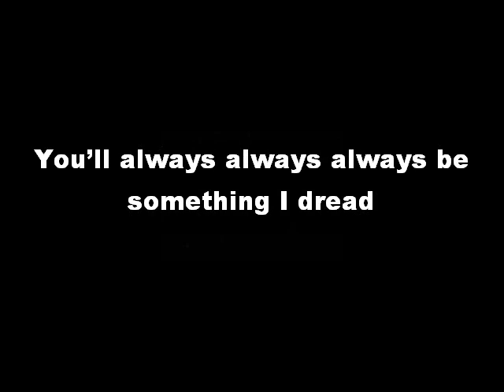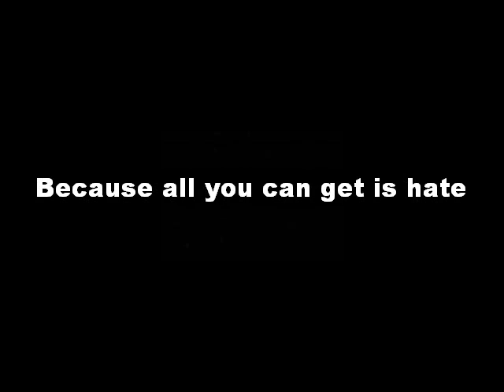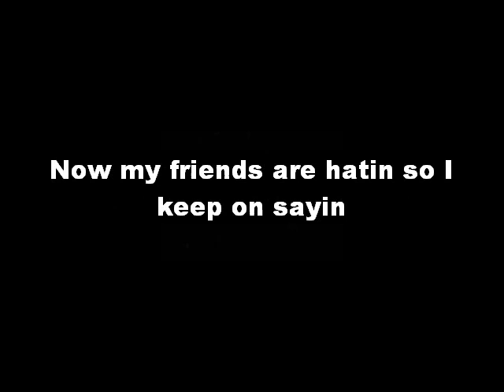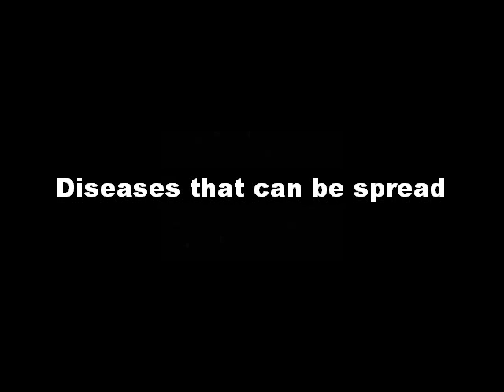"Communicable" (Baby Parody): A song about diseases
WARNING: I cannot sing, and neither can my friend, this was simply a BioMed project that took us quite a bit of time.
EDIT: I made this as a freshman in high school; please don't bully me :(
Special thanks to my friend codtherenegade for the rap.
LYRICS:
Leptospirosis, and the black plague
Tetanus, MRSA, and also AIDS
You are infectious, you can be spread
You'll always always always be dread
How can you go from, thing to thing?
And infect them, as a string?
I just need some, medicine
And then you'll be put to a fin
My physician said
comun-comun-ic-able
comun-comun-ic-able
comun-comun-ic-able
Diseases that can be spread
comun-comun-ic-able
comun-comun-ic-able
comun-comun-ic-able
Droplets, contact, injection
You are caught in, all directions
The sickness pains me, but I will wait
Because all you can get  is hate
My physician said
comun-comun-ic-able
comun-comun-ic-able
comun-comun-ic-able
comun-comun-ic-able
comun-comun-ic-able
comun-comun-ic-able
When i was diagnosed, I had the chickenpox
There wasn't a cure till 10-20 days livin' livin' in the hub
It had me really worried
I had some dumb luck
It made me really itchy, need that cream stuff
It made my mom cry and I had to take an itch ever time I took a seat and
Friday lunch room
I wish I hadn't given it to my best friend
cause we know she hecka mad cause he hecka swaggin
Now my friends are hatin so I keep on sayin